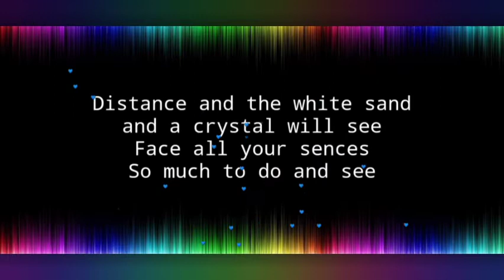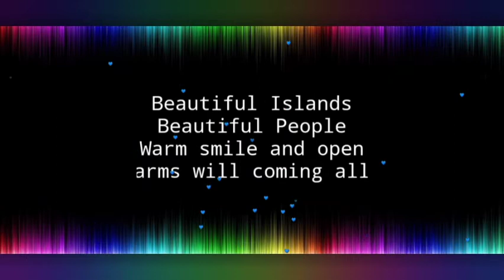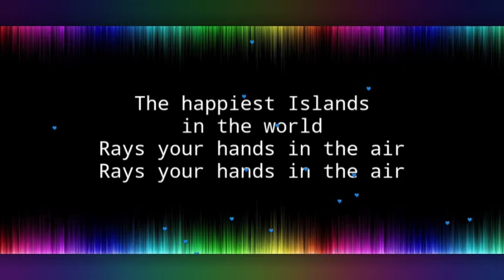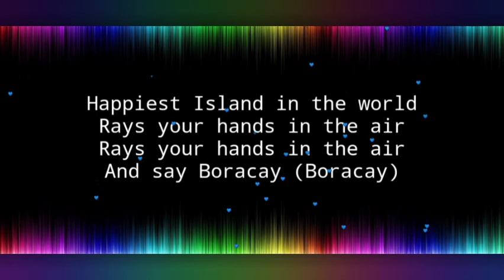The happiest Island in the World | By Dj Kara